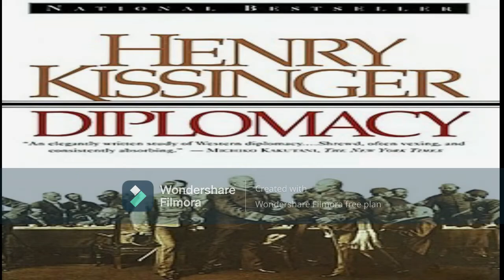Middle Eastern Quad's & Challenges for Pakistan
Another American Move in Middle East to Counter China and BRI
Abraham Accord and Challenges
Why India is included in Mid Eastern Quads
Implications for Pakistan
Special Session with Capt(R) Adeeb uz Zaman Safvi(Pakistan Navy)